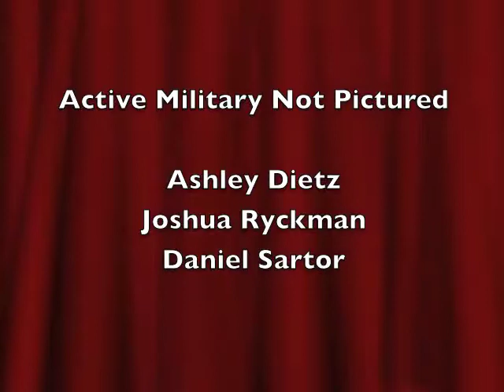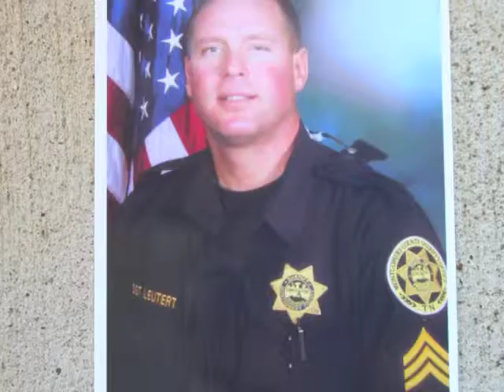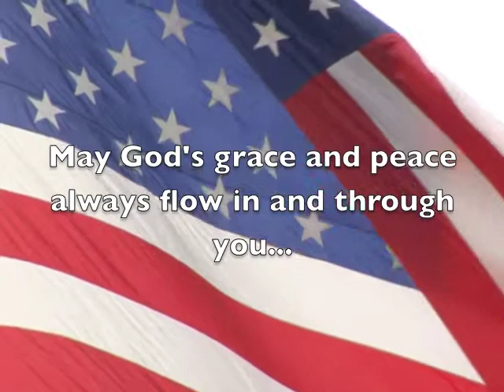"Honoring Active Warriors," Hilldale United Methodist Church, June 29, 2014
Hilldale United Methodist Church honors these members and family of members who are our military, highway patrol, sheriff, police, firefighters, EMT's.